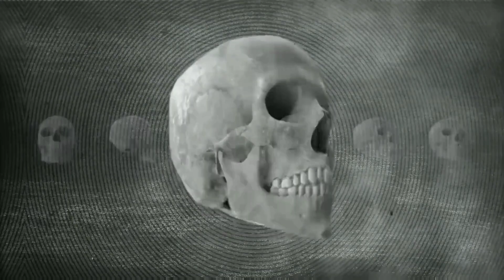PROGRESSION OF RED SO FAR(PART-1) REGARDS? MAFIA? FAMILY? OR SOMETHING ELSE?GTA V ROLEPLAY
pov